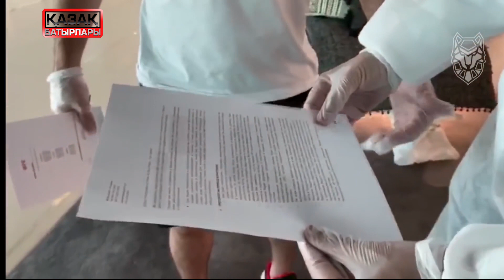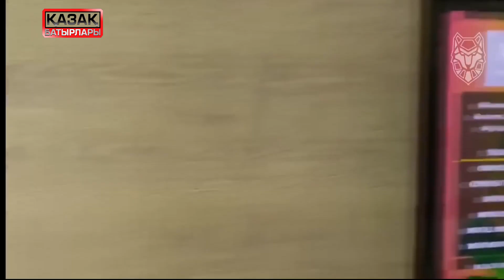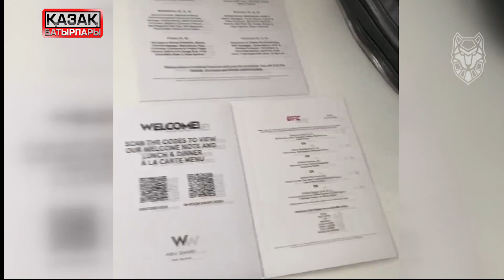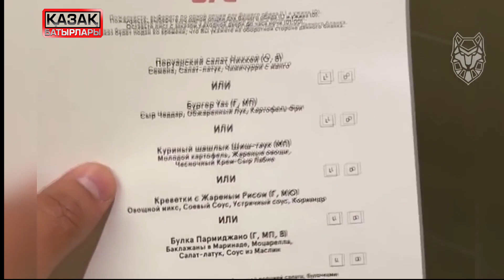ЖАЛГАС ЖУМАГУЛОВ АБУ-ДАБИГЕ КЕЛДІ!!! 5-КҮННЕН СОҢ ЖЕКПЕ-ЖЕК!!!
🆗Арнаны қолдау:
💪Арнаға жазылыңыздар!
Алга Казахстан!